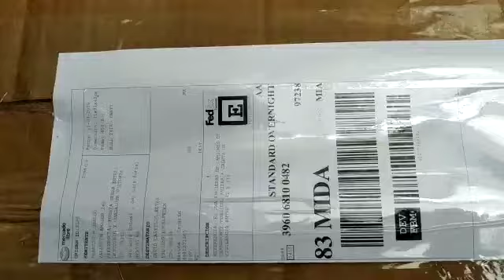Guia 396068100482 Ventilador Brobotix